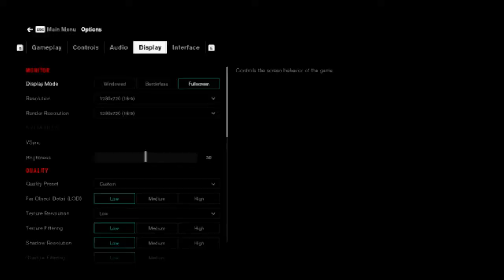GT 730 vs Quadro 2000 Test In 3 Heavy Games !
Spec
Gpu : GT730 2gb ddr3
Gpu 2 : QUADRO 200 1GB DDR5
Intel core i5-4460 4th generation
Recording
Msi After Burner
16Gb Ram ddr3